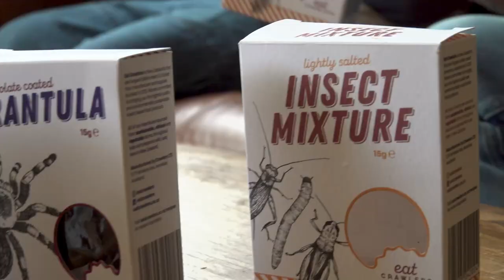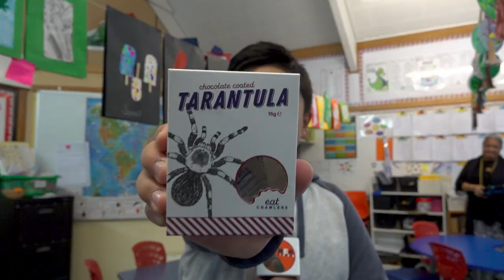Would you eat insects to help fight climate change? | KEA Kids News | Stuff.co.nz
A group of Auckland students is helping save New Zealand's at-risk native eels, while others debate whether they'd eat insects to help fight climate change. New videos Saturday at 4pm.

New episodes out every Saturday at 4pm (NZT)!

KEA Kids News is current affairs for kids by kids. Our young reporters find stories that connect with 7 to 11-year-olds to help tackle tough issues in ways you can share with your whole family.

In this episode, Emmaus Simi, 9, is at Fairburn Primary School where he explores how replacing red meat with protein such as crickets and ants could help reduce harmful emissions affecting our environment - but will they taste any good?

Meanwhile at Point England Primary Zaeeda Khan, 10, shows us how her school is helping to increase the numbers of a special native eel by growing their own!

KEA Kids News is funded by NZ On Air for HEIHEI.